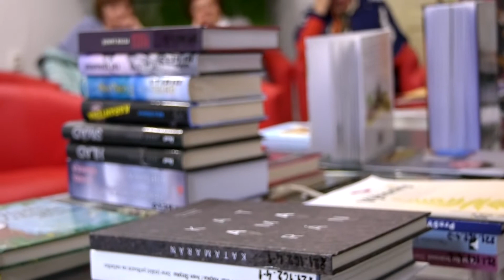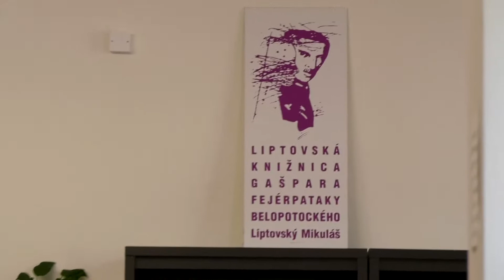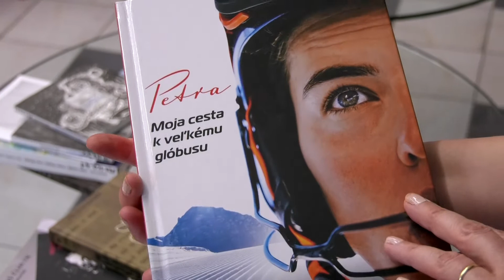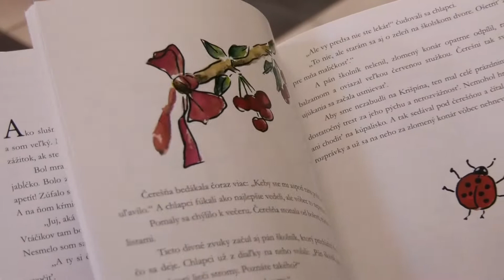TV Liptov - Kniha Liptova 2021